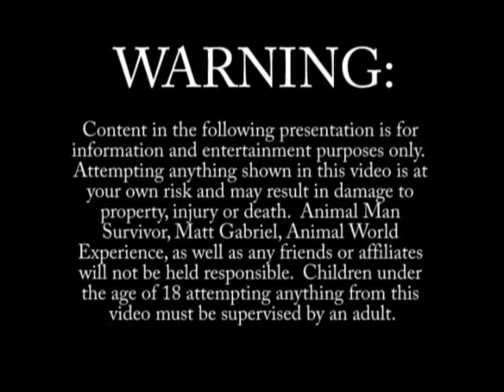Intro to Animal Man Survivor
In this video I introduce myself and discuss what led me here, what I'm all about, and what to expect from Animal Man Survivor.